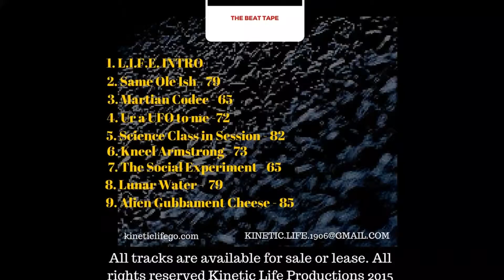L I F E 2 BEAT TAPE "SAME OLE` ISH"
Back for the 1st quarter in 2016."Live Intense For Everything 2 (or L.I.F.E. 2) The Beat Tape." A brand new beat tape with outer a space theme. As always, each track is for sale or lease started at $20. (Lunar Water is already sold). Buy 2, get one free or purchase all of them for $100 (Thats about $14 per track when purchased all together!)